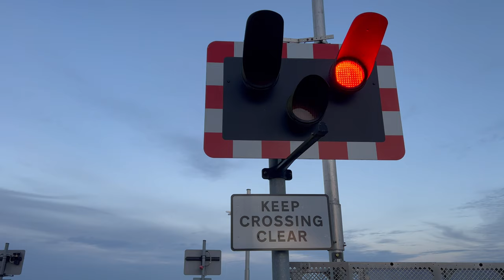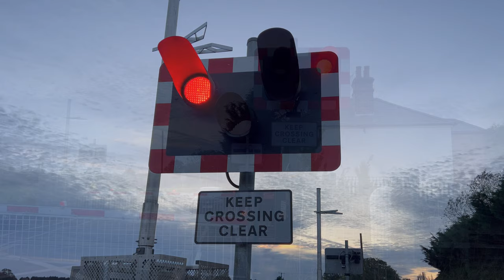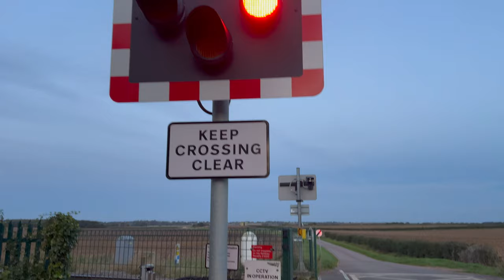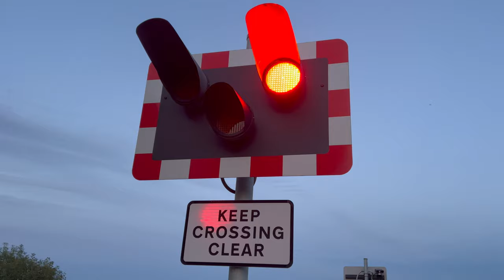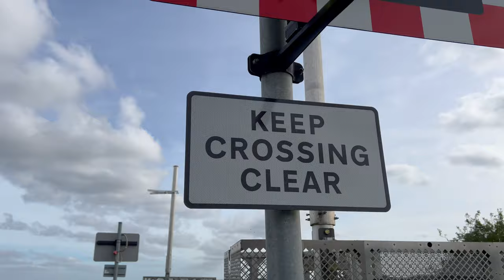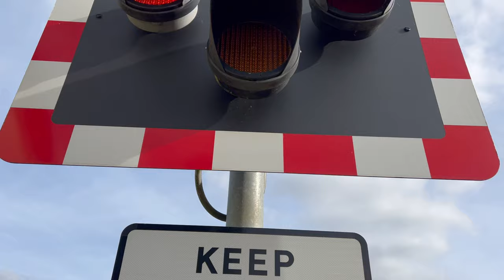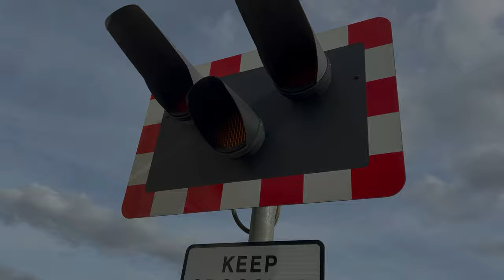Rowston North Level Crossing | 16-17/10/23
With some time off between a job change I decided to drive all the way down to Lincolnshire via Yorkshire to visit good friends of mine, as a result I managed to film a variety of LC videos which came out rather well and also is a revival to my old content.

Rowston North is located between Metheringham & Ruskington on the Lincoln - Peterborough Line. Services by East Midlands Railway can be seen here.

𝗩𝗶𝗱𝗲𝗼 𝗜𝗻𝗳𝗼𝗿𝗺𝗮𝘁𝗶𝗼𝗻
This video was edited with Wondershare Filmora 13.
The thumbnails were created with Pixlr & Canva.
The music used in this video is Egzod & Dead Rose - For The Love (ft. Meggie York)